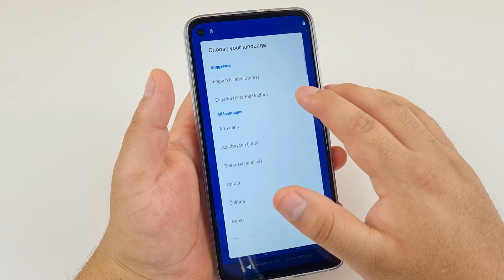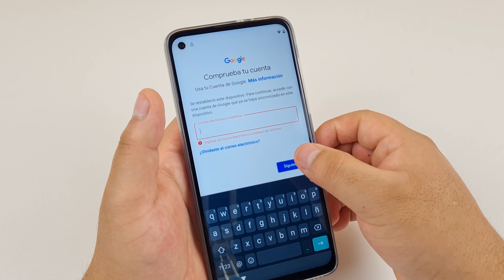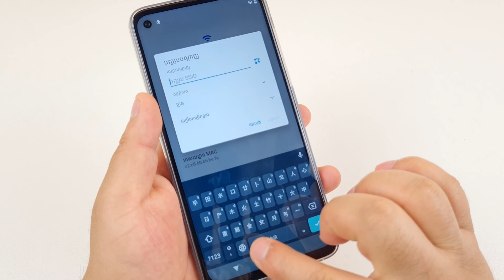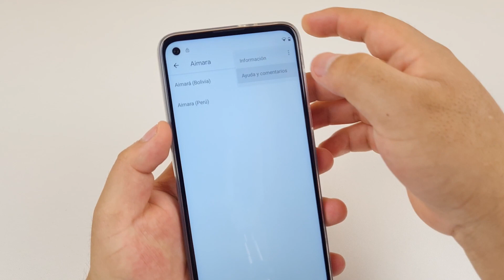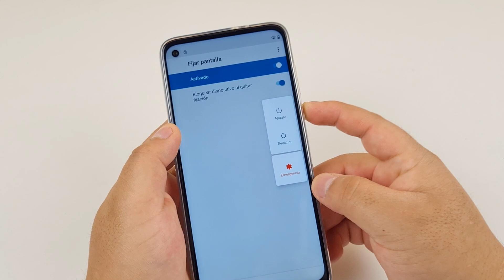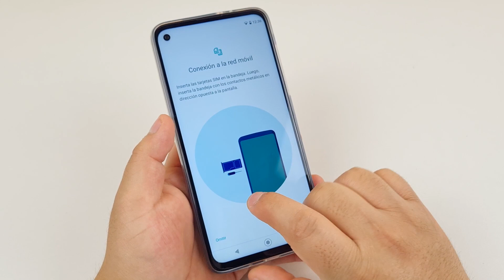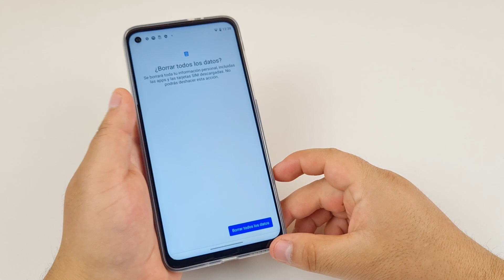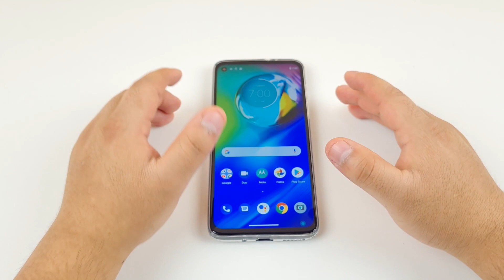Eliminar Cuenta de Google Motorola Moto G8 Power | Android 10 | Método 2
Quitar Cuenta de Google en Motorola Moto G8 Power
Eliminar FRP Moto G8 Power | Android 10 | Método 2

Revisión de Seguridad Android: 1 de Enero de 2021